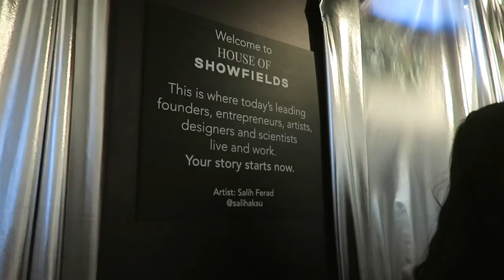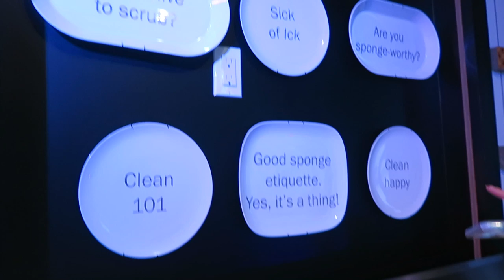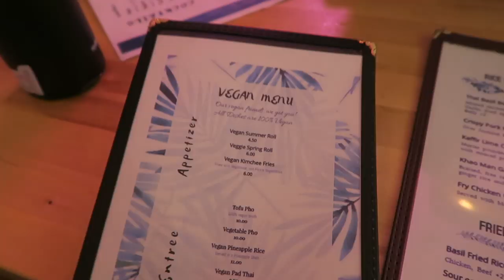HALLOWEEKEND, GROCERY HAUL, & THRIFTING | NYC College Student Vlog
yesss this vlog is late but over thanksgiving break I finally had time to edit and upload this! sorry I'm a mess but hey, what else is new? hope you enjoy this vlog. have an amazing day and thank you so much for watching! sending you so much love. xoxo, Lexie

pssst...if you're reading this switch to HD! your eyes will thank you, it's a million times better.

Dote (use the code "W1X3X" for $5 of free credit!)